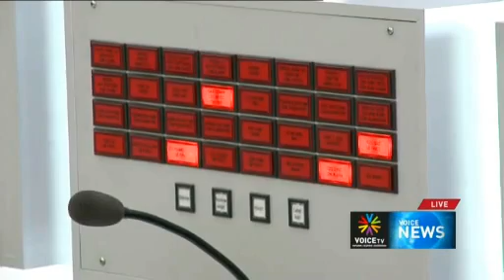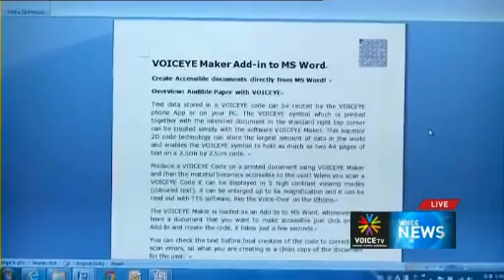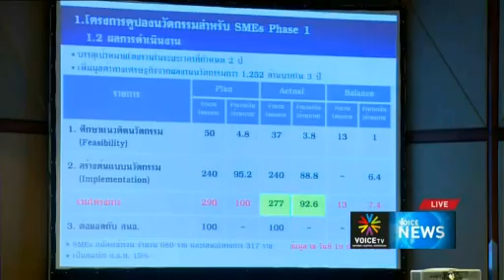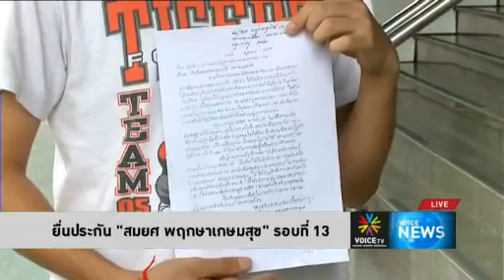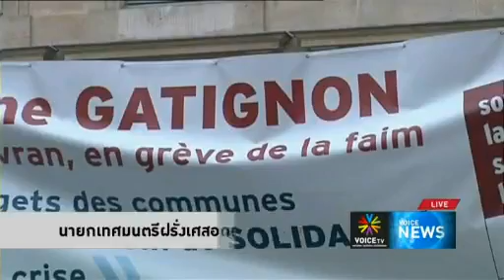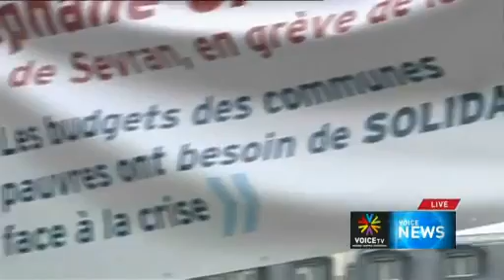Voice News 4ทุ่ม 12พย55